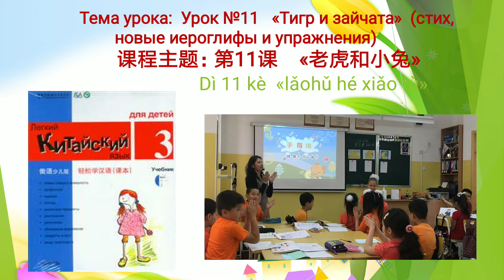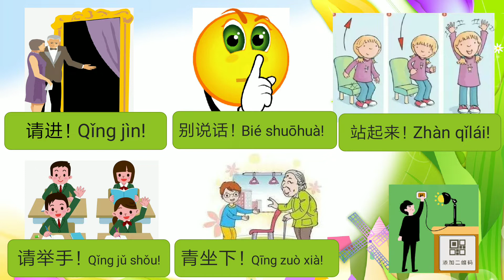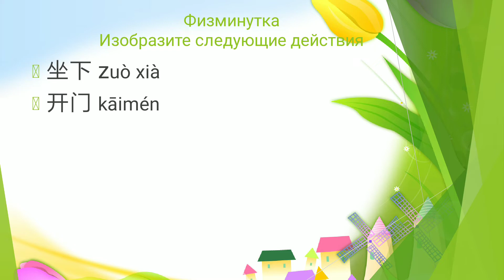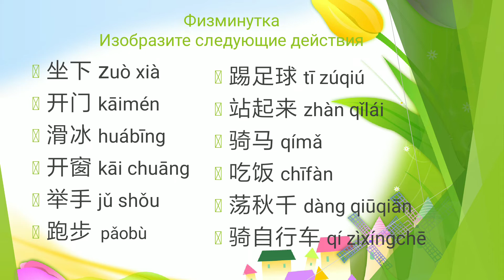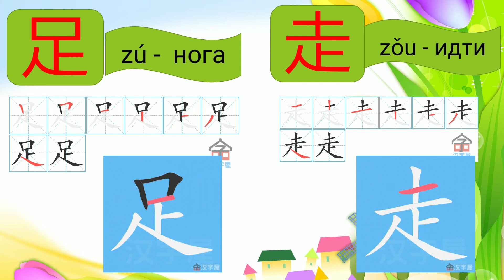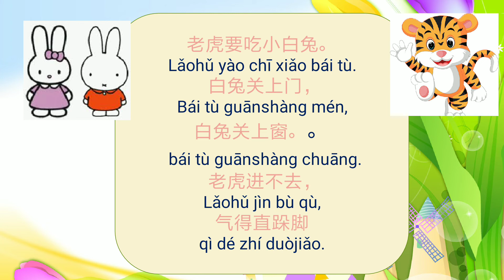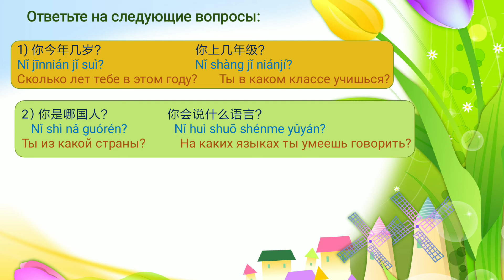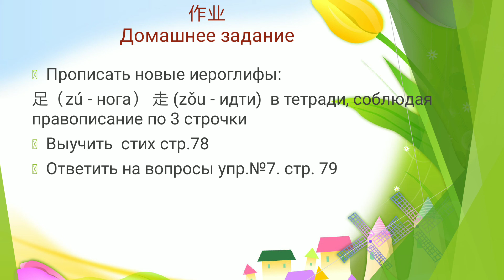轻松学汉语（第三册） 第11课 做练习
Легкий китайский язык, 3-часть.
Урок №11  Учим стих, ключи и  делаем упражнения